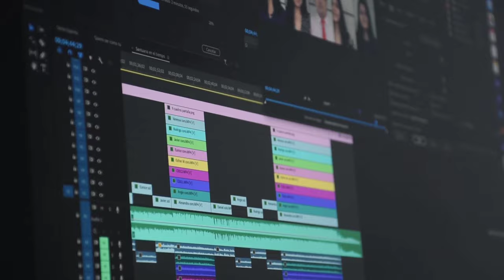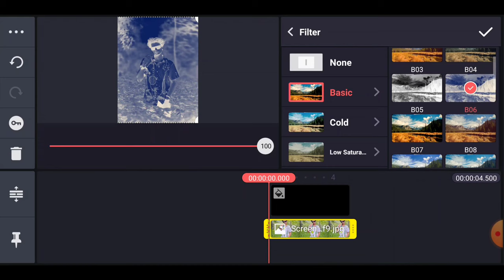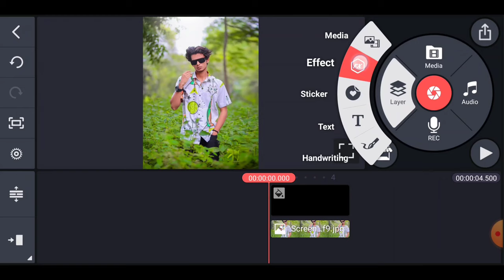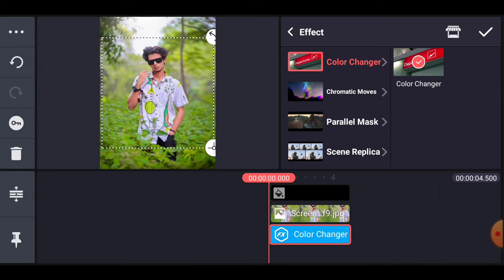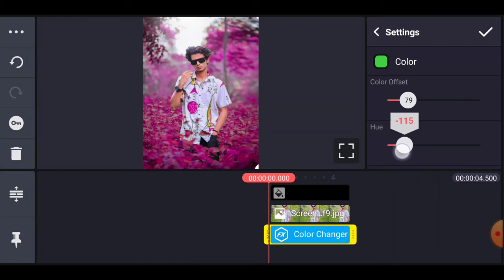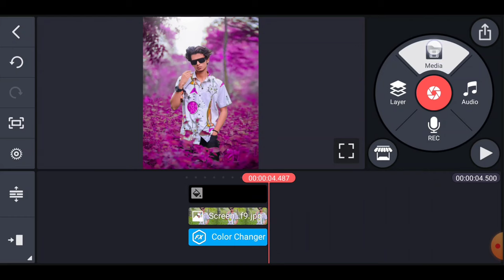Kinemaster Photo Editing Tutorial | How To Edit Photo In Kinemaster | Kinemaster Photo Editor